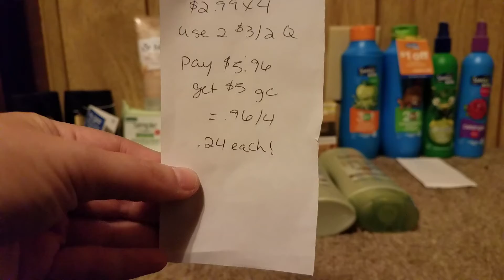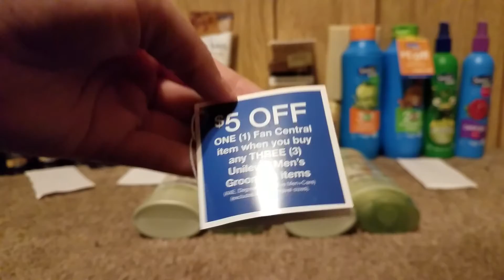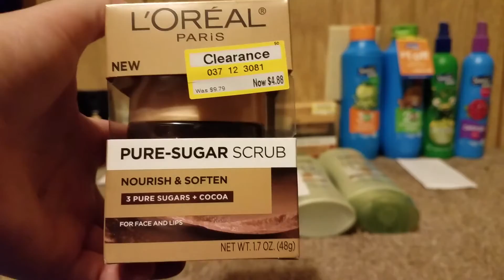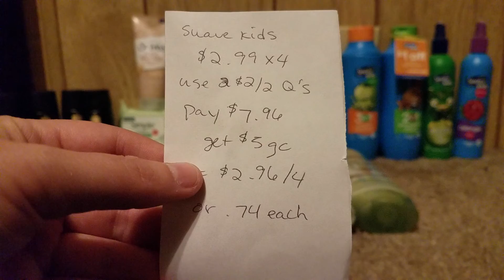10.2.18 Target deals!